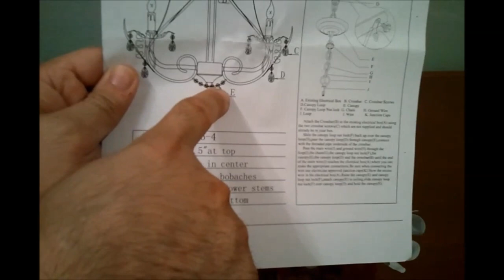326 4 Movie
Video made by Gallery Chandeliers